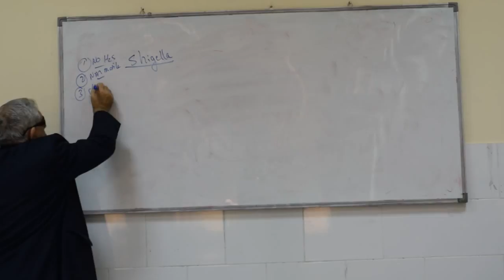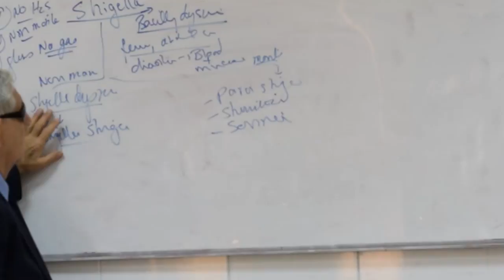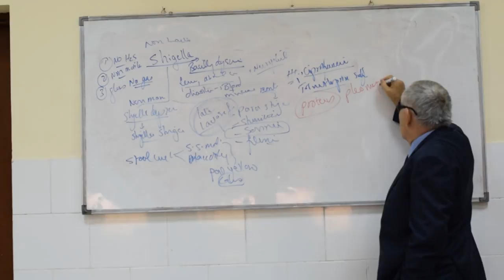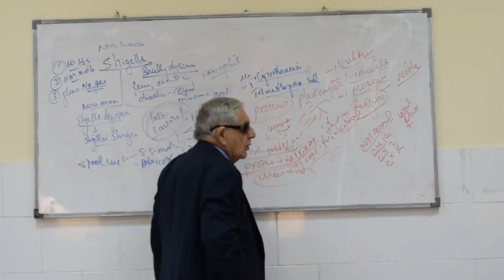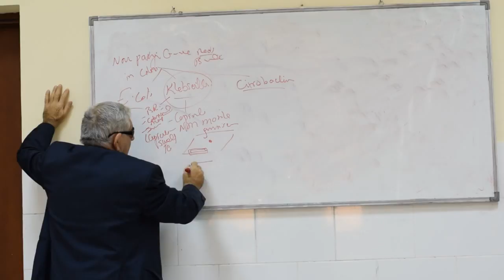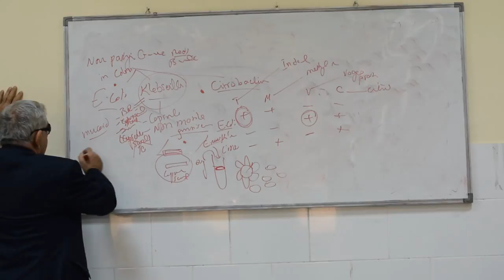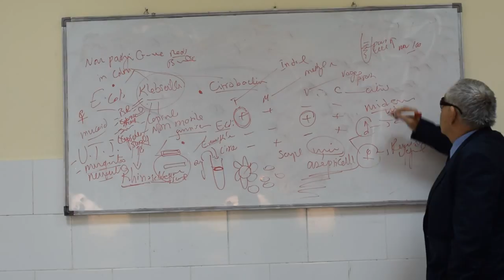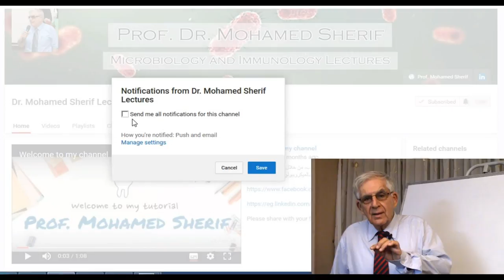Enterobacteriaceae (البكتيريا السالبة لصبغة جرام) Shigella, Klebsiella & Citrobacter - Part 2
The Enterobacteriaceae are a large family of Gram-negative bacteria that includes, along with many harmless symbionts, many of the more familiar pathogens, such as Salmonella, E.coli, Yersinia pestis, Klebsiella, and Shigella. Other disease causing bacteria in this family include Proteus, Enterobacter, Serratia, and Citrobacter.